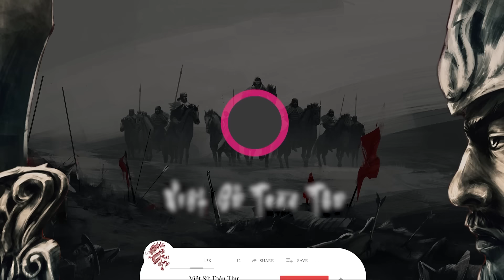CPC "LO SỐT VÓ" Vì Biết Ý Đồ Thực Sự Của VN Khi Cấp Tốc Xây Dựng Cầu Vượt Biển Hà Tiên - Phú Quốc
Nội dung:CPC "LO SỐT VÓ" Vì Biết Ý Đồ Thực Sự Của VN Khi Cấp Tốc Xây Dựng Cầu Vượt Biển Hà Tiên - Phú Quốc